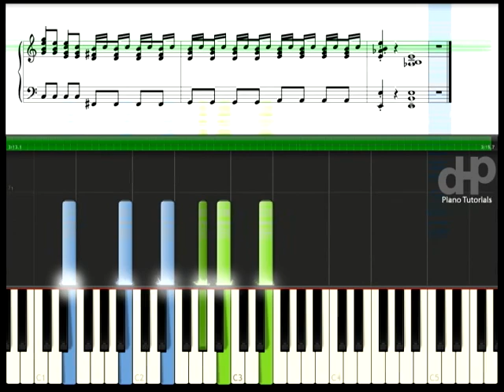A Day in the Life - The Beatles Piano Tutorial